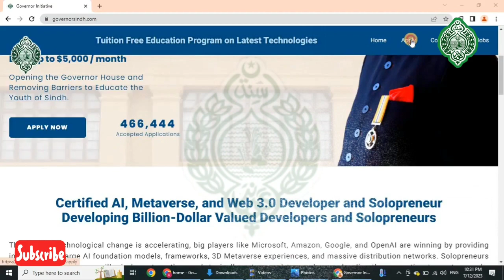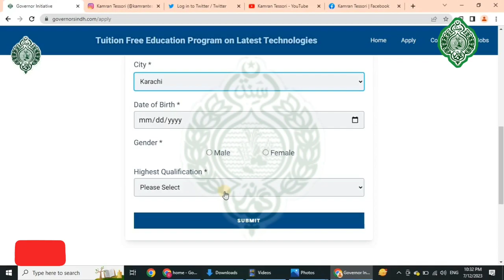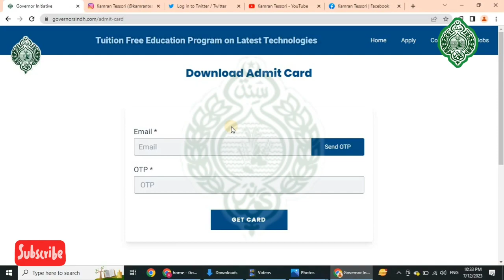Governor Sindh IT Course 2023 | Last Chance Apply Now! | Registration is Open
Governor Sindh IT Course Test 2023
Entry Test for AI Web 3 & Metaverse details:

The following items are mandatory for the entry test: 👇

• Original CNIC / B Form: 🪪
• Student Registration Slip: 📄
• Ball Point Pen (Black): 🖊️
• One Clipboard: 📋

NOTE: Following items will not be allowed. 🚫

• All kind of Cameras: 📸
• All kind of Digital Watches:⌚
• All kind of Digital Calculators: 📟

NOTE: During the exam Mobile 📱 phones should be switched off. 📴

TEST INCLUDES: 👇

* RATIO QUESTIONS (math)
* PERCENTAGE QUESTIONS (math)
* AGE QUESTIONS (IQ)
* ENGLISH SENTENCE COMPLETION (english)
* SYNONYM (matric level english)

(TOTAL 2️⃣5️⃣ QUESTIONS IN 4️⃣5️⃣ MINUTES)